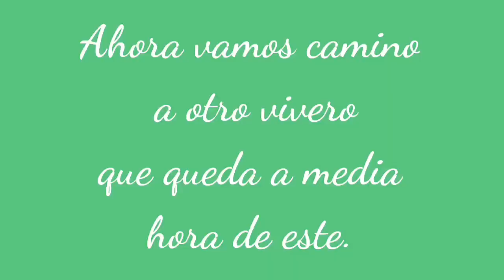Visitando Xochimilco y sus viveros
En este video damos un recorrido por algunos de sus viveros de Xochimilco, espero te guste y disfrutes de este video.